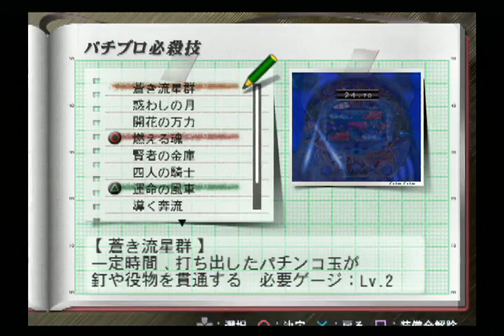【鬼神】パチプロ風雲録5 番外編 第3話【九郎丸源一郎】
ジ・ゲンセン・トーキーの正体はこれか！
そして眠れる鬼神の実力とは・・・？